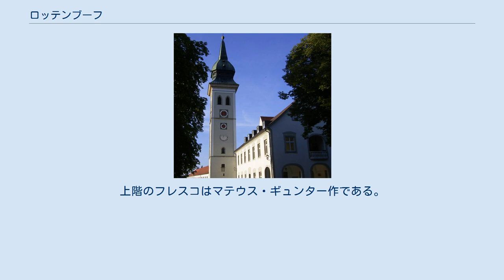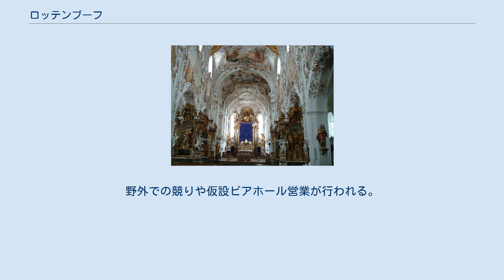ロッテンブーフ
ロッテンブーフ (ドイツ語: Rottenbuch) は、ドイツ連邦共和国バイエルン州オーバーバイエルン行政管区のヴァイルハイム＝ショーンガウ郡に属す町村（以下、本項では便宜上「町」と記述する）で、ロッテンブーフ行政共同体の本部所在地である。
 ロッテンブーフはオーバーラント地方に位置する。
 ロッテンブーフ修道院 町の名前 (Rottenbuch) は、Buchenrodung（Buche = ブナ、Rodung = 開墾地、すなわち「ブナの森の開墾地」）を意味する。
これは、この町および修道院の設立期には、ここが開墾地であったことを示している。
ロッテンブーフはロッテンブーフ修道院の所有であった。
この修道院はヴェルフ4世によって創建された。
この町はバイエルン選帝侯領の一部であり、修道院を本部とする閉鎖ホーフマルクを形成していた。
1803年の帝国代表者会議主要決議に基づきこのホーフマルクは廃止された。
 マリエ・ゲブルト修道院教会の内部 この町の最大の見所は、アウグスチノ会修道院である。
この修道院は1073年にヴェルフ4世によって創設され、1803年に世俗化された。
マリエ・ゲブルト修道院教会、もともとロマネスク様式で1468年から1480年に建設された。
内装はヨーゼフ・シュムーツァーとその息子フランツ＝クサヴァー・シュムーツァーでよるロココ様式である。
上階のフレスコはマテウス・ギュンター作である。
主祭壇はフランツ・クサヴァー・シュメットルの作品、北祭壇のマリア像はエラスムス・グラッサーの1443年の作品である。
 8月末から9月初めに、大規模な労役用馬市が開催される。
野外での競りや仮設ビアホール営業が行われる。